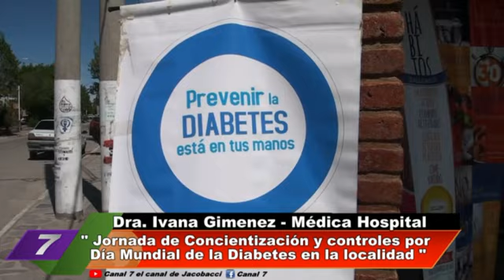Jornada de concientización y controles por Día Mundial de la Diabetes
En adhesión al Día Mundial de la Diabetes el Servicio de Atención Primaria del Hospital realizó jornada de concientización y controles de peso, talla y tensión arterial. Ademas se entregó folleteria y frutas.